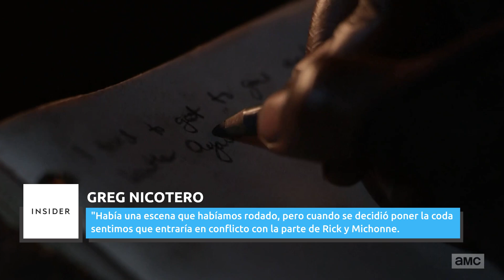El Final De The Walking Dead Que Nunca Llegaremos A Ver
Nadie está a salvo en el mundo de The Walking Dead, e incluso escenas enteras pueden ser devoradas vivas. Este es el final que nunca llegarás a ver.

Tras 11 temporadas, The Walking Dead descansa en paz y con un final agridulce pues si bien la mayoría sobrevive, Rosita, Luke y Jules sucumben a las mordeduras. Los demás encuentran la felicidad y el romance. Los próximos spin-offs tienen a Daryl por todo el país protegiendo a los demás, Negan marchándose a la ciudad de Nueva York, Rick y Michonne luchando por sus vidas, mientras que Judith y su hermanastro siguen esperando la llegada de sus padres.

Aunque el final conmovió a muchos, resulta que la serie había planeado una conclusión muy diferente para las aventuras de estos intrépidos sobrevivientes. Este final inspira esperanza de manera completamente diferente a la versión emitida y consolida la supervivencia de varios personajes de The Walking Dead.

Según un artículo publicado por Insider, The Walking Dead iba a terminar inicialmente con un vistazo al futuro. Greg Nicotero, productor ejecutivo y director de la serie, reveló en una llamada de Zoom que el final de la serie que vimos no era necesariamente el previsto. Dijo,

"Había una escena que habíamos rodado, pero cuando se decidió poner la coda sentimos que entraría en conflicto con la parte de Rick y Michonne. Así que la quitamos".

Insider lo confirmó vía dos miembros del equipo anónimos, pues la escena final nos habría llevado de vuelta a Atlanta, donde Rick cabalgó en el primer episodio, pero esta vez, los personajes, Judith, RJ y sus amigos ya crecidos, van en una furgoneta rescatando y reuniendo a las comunidades desheredadas. El episodio y el programa, iban a terminar con un sobreviviente invisible hablando a través de la radio.

Entonces, ¿por qué AMC no terminó The Walking Dead en un futuro lejano? Los miembros del equipo con quien habló Insider dieron razones que coinciden con las de Nicotero: porque no servía para la salud futura de la franquicia. Mientras que un miembro dijo que terminar la serie con nuevas versiones de personajes no tenía sentido, otro mencionó que el final original era simplemente más adecuado

Todo deriva de que la versión en cómic de The Walking Dead termina con un salto temporal de 25 años. El protagonista es Carl Grimes, quien no sobrevivió hasta el final de la serie en el universo televisivo. Aunque ninguna de las dos versiones deja las puertas abiertas para otras secuelas, es comprensible por qué AMC sintió la necesidad de establecer la próxima secuela de Rick y Michonne. Aun así, es difícil no sentir curiosidad por lo que podría haber sido.